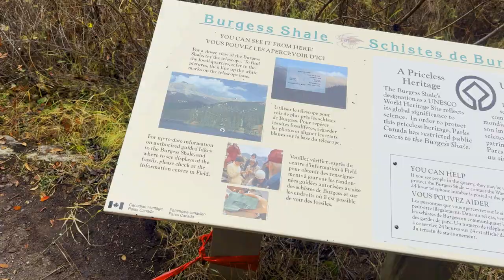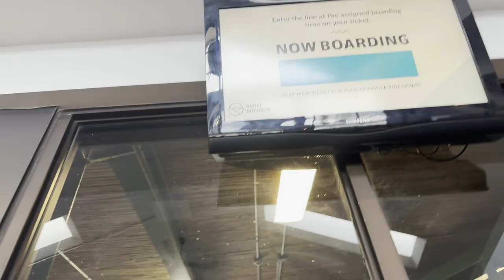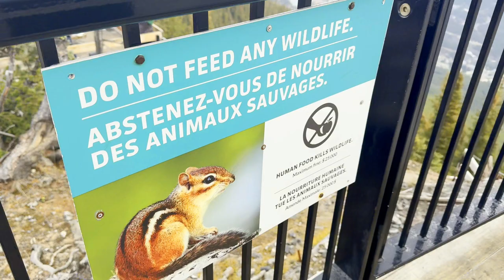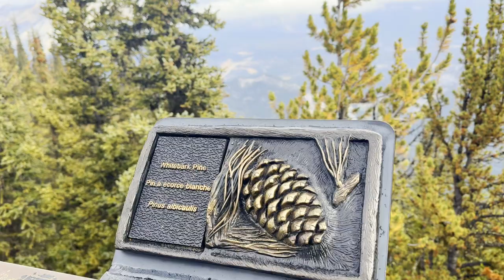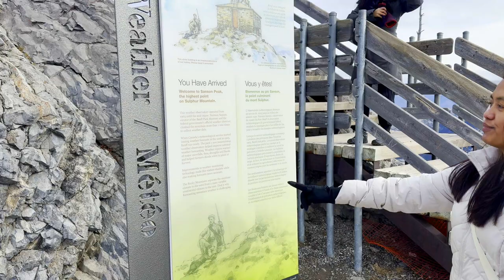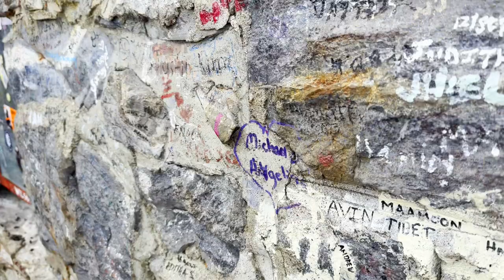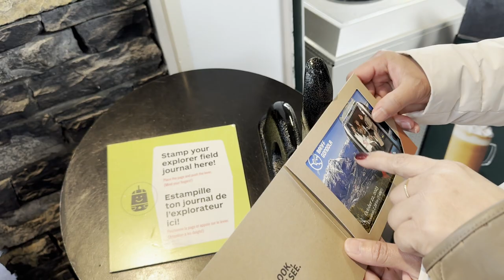HELLO CANADA Part 3: Lake Louise, Bow & Emerald Lake, Brewster Mountain Lodge, Banff Town & Gondola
This is Part 3 of my Canada vlog which covers Lake Louise, Bow Lake, Emerald Lake, Yoho National Park, Brewster Mountain Lodge, Banff Town, Banff Gondola Sulphur Mountain and more! 🇨🇦🍁

From the vivid turquoise waters to the soaring peaks encircling the lake, Lake Louise is a stunning mountain setting. Fellow adventurers soak in the views from the shore, and bright red canoes float on the glacial waters. It’s hard to resist dipping a hand into the water just to see if it’s actually real.

Several hikes take off from the lakefront. Begin with the lakeshore trail along the water, pausing to take in a tall waterfall and fearless rock climbers. Glacial creeks converge at the far end of the lake, and every shade of blue imaginable melds together just beyond the shoreline.

In the colder months, Lake Louise turns into a magical frozen wonderland. Find cross country-skiers gliding across the lake, ice climbers scaling frozen waterfalls and a horse drawn sleigh following the snow-covered shoreline. To top it off an outdoor skating rink welcomes skaters of all abilities with unmatched scenic views and a sparking ice castle.

BOW LAKE

When it seems like you can’t climb any higher along the dramatic Icefields Parkway, you’ll round a corner and discover breathtaking Bow Lake. High above the lake, the Bow Glacier ebbs and flows with infinite patience, forming the headwaters that flow down the Bow River to Banff and beyond.

Stretch your legs on the lakeside trail that follows the precise edge of the water. Stop often as you round the shoreline to take in the changing vistas of one of Banff National Parks most iconic lakes.

EMERALD LAKE LODGE

Disconnect from your busy life and reconnect with nature and your loved ones. Enjoy an electronics-lite experience with WiFi available only in the main lodge, no cell phone service, and guest rooms without televisions. It is an immersion in peace that only Emerald Lake Lodge can provide.

With its century-old fireplaces and an oak bar salvaged from an 1890’s Yukon saloon, there is no shortage of history within these walls. On the shores of the famous pristine lake in Yoho National Park, Emerald Lake Lodge has been given the location’s award-winning dining opportunities and rustic accommodations.

BREWSTER MOUNTAIN LODGE

Boutique Lodge Hotel in Banff — Brewster Mountain Lodge in the heart of Downtown Banff. Here, no two rooms are the same. Brewster Mountain Lodge is located on the corner of Caribou & Bear St., downtown Banff.

BANFF GONDOLA

At the Banff Gondola, experience a stunning bird's eye view of six Canadian Rockies mountain ranges. Book today on the official page of the Banff Gondola!

Yoho National Park

Yoho National Park, established in 1885 as Canada's 2nd protected area, sits on the western side of the Continental Divide, bordering Banff National Park. The name Yoho, a Cree expression of awe and wonder, succinctly captures the landscape's essence. Shaped by the forces of plate tectonics and erosion and sculpted by glaciers from the ice age, Yoho's steep slopes, flat valleys, and alpine peaks comprise a variety of unique habitats that are home to an incredibly diverse mix of plants and animals.

The Park is host to many of Canada's most scenic locations such as Emerald Lake, Lake O'Hara, Takakkaw Falls, Natural Bridge, and Yoho Valley, which offer ample camping and hiking opportunities.

Free Music for Videos 👉 Music by Yining - Letters to You in My Diary